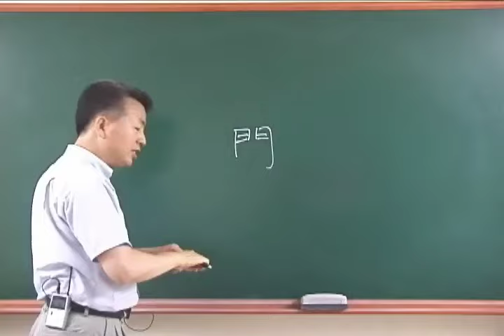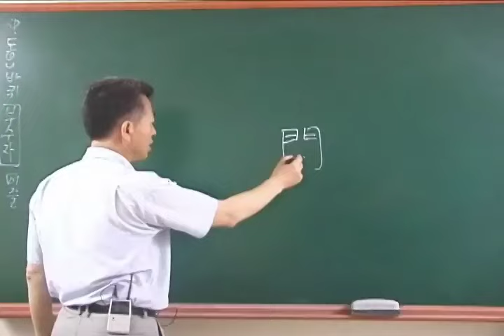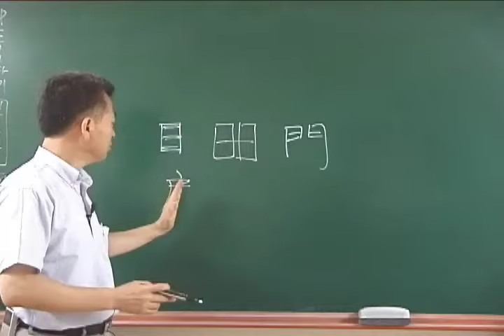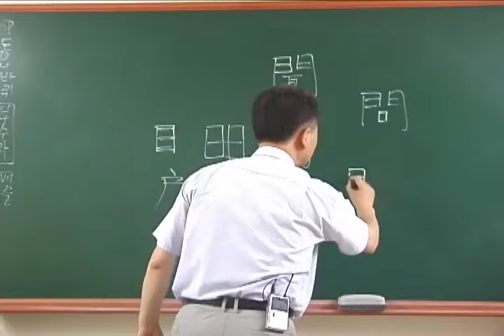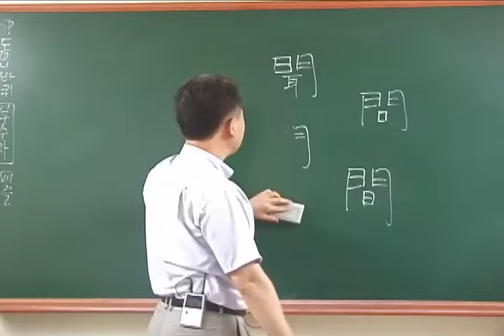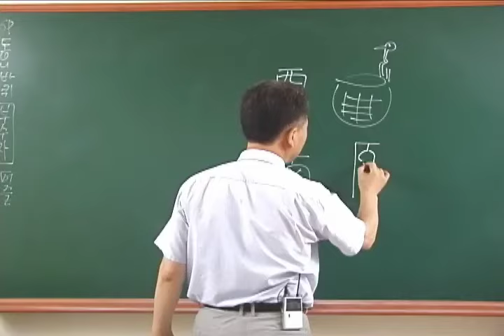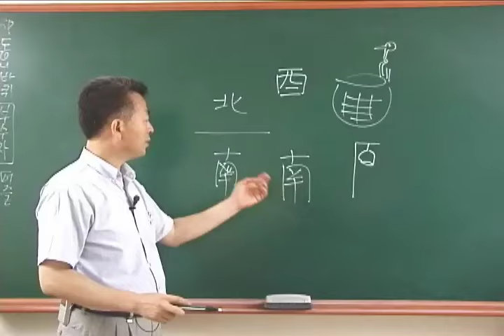초급 3권 9강